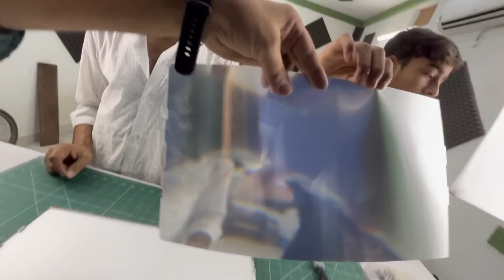Omg 😱 ₹500 Ka Maal Sirf ₹80 Me Mila Gaya - Shop Keeper Ko Loot Liya 🤑